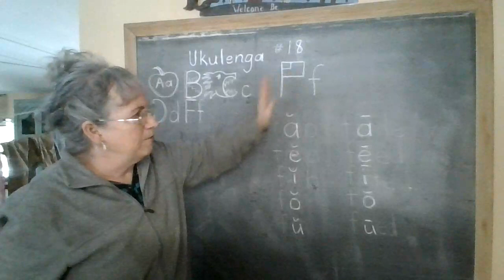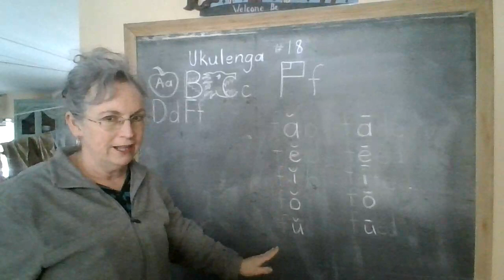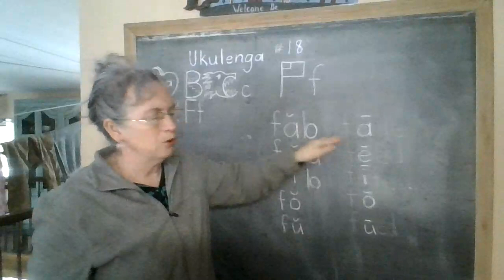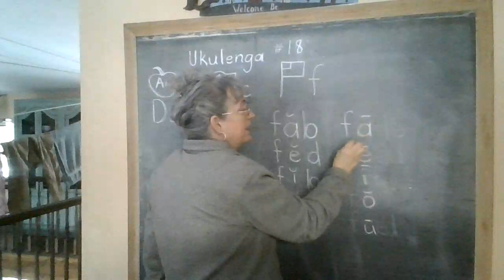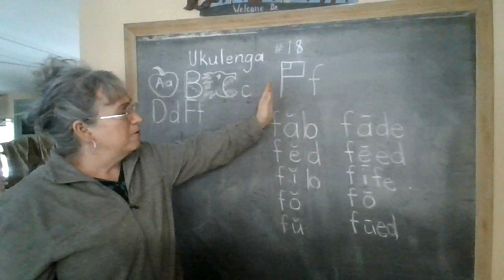Ukulenga and the English alphabet Lesson #18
This video introduces the consonant "Ff" of the English language. The children are instructed how to draw a flag from the letter, learn blends with the letter "f", and some simple words.